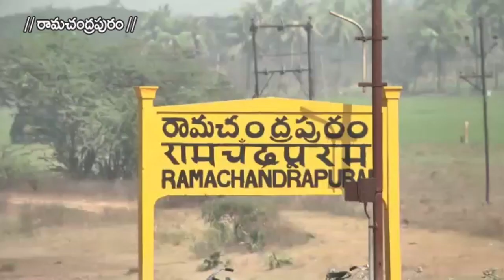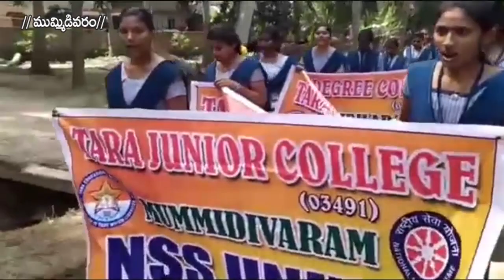28-01-2020 sky vision news